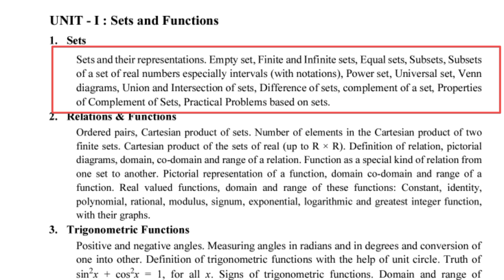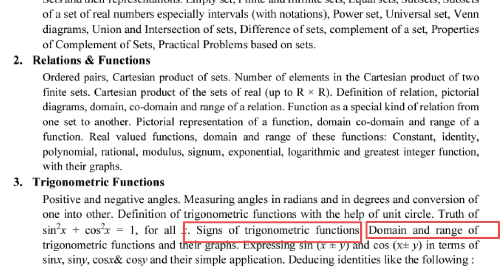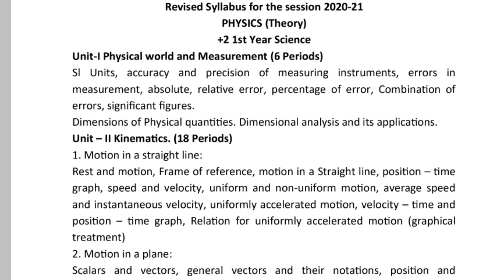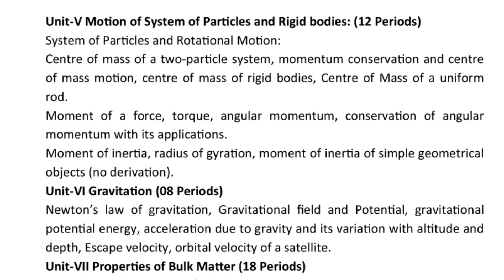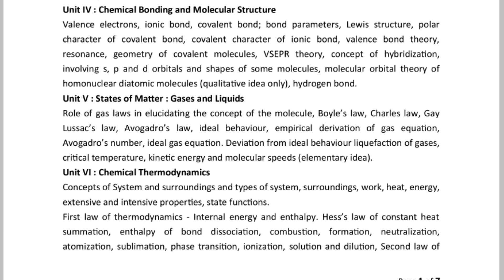Class 11 Science Syllabus ||Math Physics Chemistry Syllabus details ||Course of study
About this video :In this video I am discuss about class 11 science stream syllabus